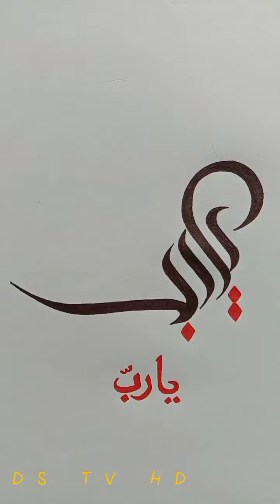Ya rab arabic calligraphy✨💦 yarabb arabic art drawing lands tv hd🌿tutorial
How to draw Allah name#allahﷻ drawing art lands tv hd 🌿arabic yaAllah caligraphy arabic drawing arabic art arobi aka

Hi,,,Friends. 💚❤️💚
This is my drawing Channel. please,Visit

🌺🌺🌺Thankyou🌺🌺🌺

how to drawing ALLAH
how to draw ARABIC
how to draw CALLIGRAPHY
begun aka
lands tv hd
m.hasan miyajee
love drawing
Broken heart
How to draw
lands tv hd
m.hasan miyajee

Easy drawing yaAllah Lands TV HD❤️🖋️M.hasan Miyajee🌿🌿🌹

As-Salamu Alaikum,,,🌷🌷
Dear❤️❤️ all, How are you??🌿🌿

🖋️ by M.hasan Miyajee

how to draw MaaShaa ALLAH
how to draw apple
red apple
how to draw bee
how to drawing a butterfly
Sundar hater lekha
m.hasan miyajee
lands tv hd
bangla lekha